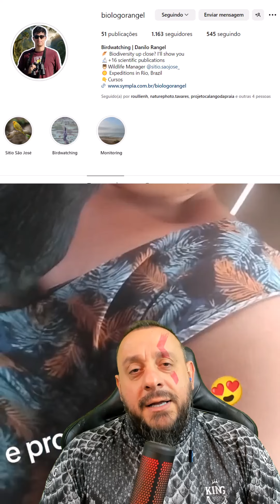Anu coroca leva inseto de presente para dona